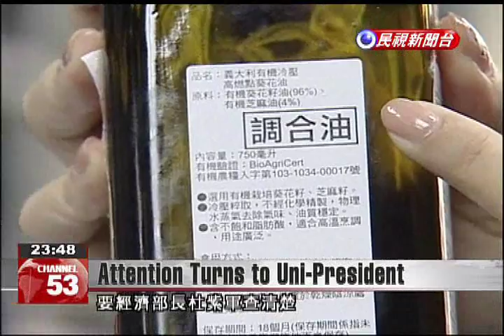Legislator asks for investigation of foodstuffs giant Uni-President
Ting Hsin’s troubles have caused consumers to question the safety of Taiwanese food products. Today a legislator asked for an investigation of Uni-President to ensure that none of the ingredients used in its oils meant for animal feed are ever mixed into oils meant for human consumption. At a legislative questioning session today, Legislator Lin Shu-fen noted that Uni-President had purchased industrial waste oil from an upstream supplier, Hsieh Ching Enterprise. Lin believes an investigation is needed to ensure that none of this substandard oil was used to produce products for human consumption.Lin Shu-fenLegislator(The Food and Drug Administration) told us that Uni-President has purchased oil from Hsieh Ching and produced food products and animal feed. These two lines are separate, but I want to ask you if you can prove that both lines are completely separate?Additionally, Legislator Su Chen-ching alleges that Uni-President used a non-edible oil tax number in 2009 and 2010 to import Italian organic cold pressed sunflower oil then sold it as edible oil. Su asked Economics Minister Woody Duh to investigate.Tariffs for the import of edible oil stand at 20 percent, though tariffs on non-edible oil are just 6 percent. Uni-President could have exploited this tax gap.Voice of Tu Chung-chengUni-President SpokespersonBecause it was blended oil, the customs broker might have made a mistake and used the wrong tariff code. After relevant agencies discovered the oversight, in March 2011 we paid an additional NT$6,000 plus in taxes.With consumers anxious about the safety of edible oil, the onus falls on companies to prove their products are safe.